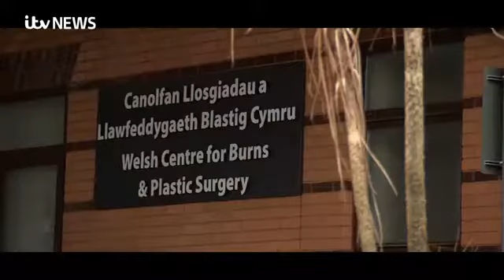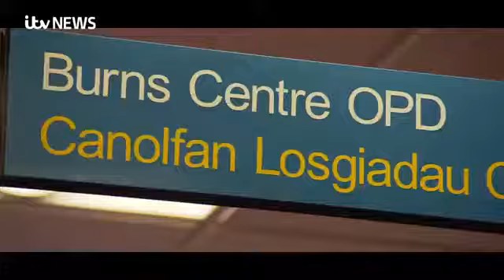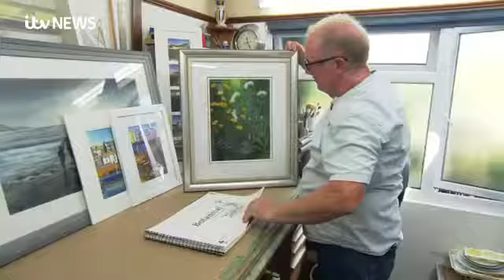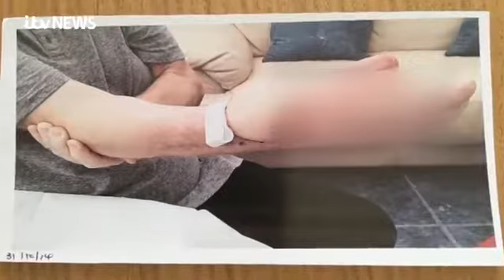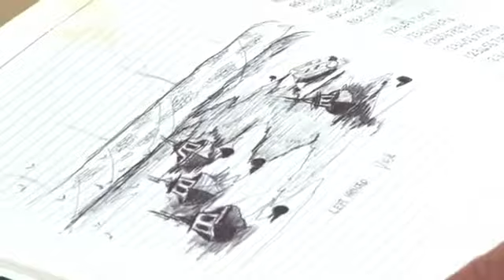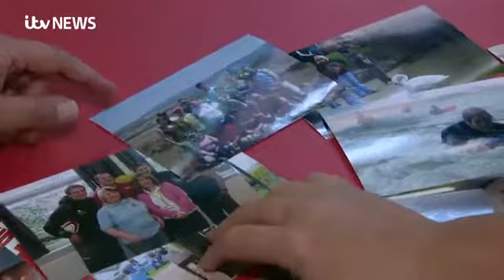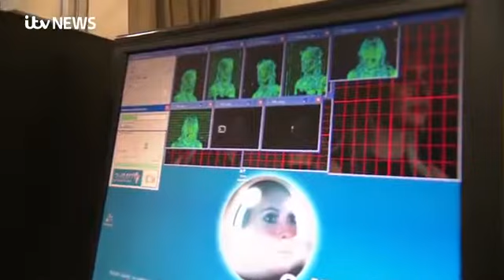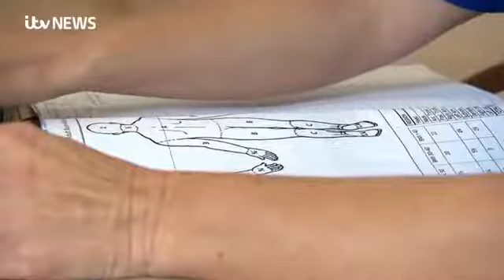ITV Wales 25 years of the Burns and Plastics Centre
Alexandra Hartley presents ITV Wales' special coverage of 25 years of the Burns and Plastics Centre at Morriston Hospital.  Hear incredible stories from staff and patients.